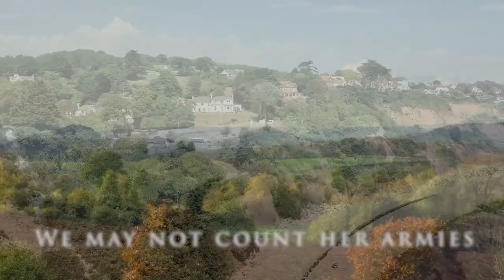I Vow To Thee My Country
Sir Cecil Spring Rice

I vow to thee, my country, all earthly things above,
Entire and whole and perfect, the service of my love;
The love that asks no question, the love that stands the test,
That lays upon the altar the dearest and the best;
The love that never falters, the love that pays the price,
The love that makes undaunted the final sacrifice.

And there's another country, I've heard of long ago,
Most dear to them that love her, most great to them that know;
We may not count her armies, we may not see her King;
Her fortress is a faithful heart, her pride is suffering;
And soul by soul and silently her shining bounds increase,
And her ways are ways of gentleness, and all her paths are peace.